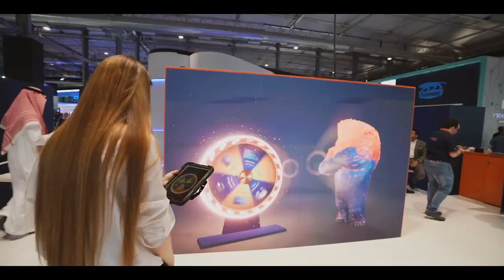Monster Interactive DOOH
🎥 HIVE Presents: LikeCard DOOH at Seamless Middle East 2023 🎥

Step into Riyadh EXPO's world of tech innovation, where LikeCard emerges as the top eCard platform in the Middle East. This video focuses on the Cards monster interactive game, where Seamless visitors can play with the cards monster in real time and win real gifts!

We believe in magic ... with logic.